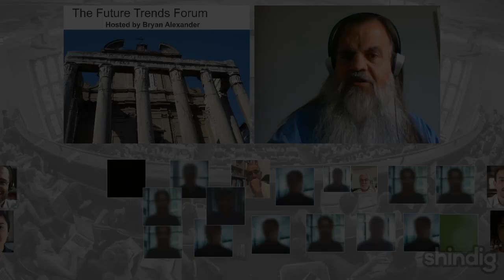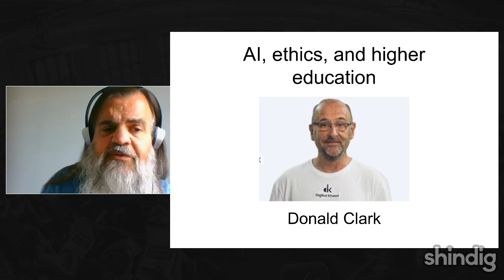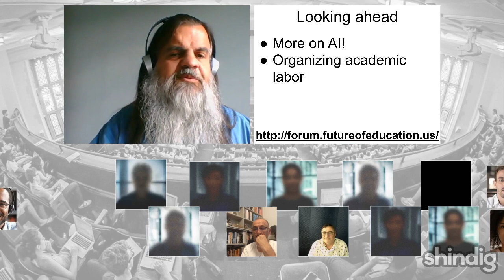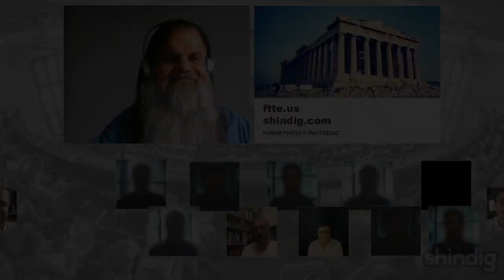AI, ethics, and academia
What are the ethics of using artificial intelligence in higher education?

This week the Future Trends Forum continues our collaborative exploration of amerging AI with a splendid guest, Donald Clark, a lifelong educational technology innovator and teacher, entrepreneur, CEO, professor, author of Artificial Intelligence for Learning, and blogger.